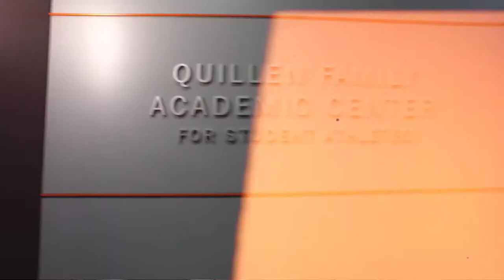Virginia Tech Baseball: Academics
Academic coordinator, Mike Swanhart and head coach, John Szefc discuss the importance of academics in Virginia Tech Baseball team